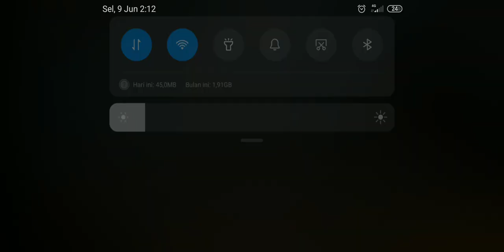BUG TERBARU DI GARENA FREEFIRE INDONESIA APAKAH MASIH ADA??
Cara BUG nya di menit ke 3:00 jangan di skip ya guys

Jika vidio ini tembus 2k like
Dalam 1 minggu bakalan bagi-bagi pulsa gratis
Pastinya kalian follow instagram aku link ada di deskripsi 👇

Komentar terakhir di 2k like
Dia pemenang nya😘😘

Selamat mencoba

semoga video yang kami persembahkan bisa menghibur Teman teman..
Terima kasih buat kalian yang telah berkunjung.

bug terbaru ff map bermuda 2020